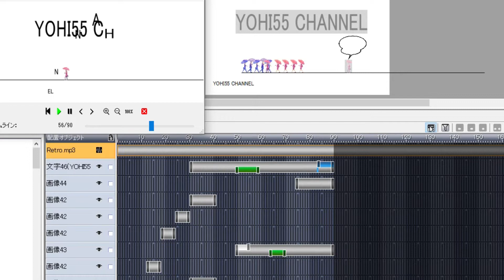【オープニング映像】ゆるっと作ってみました 子育てVLOG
オープニング映像があると雰囲気変わりますね。ということで作ってみました。